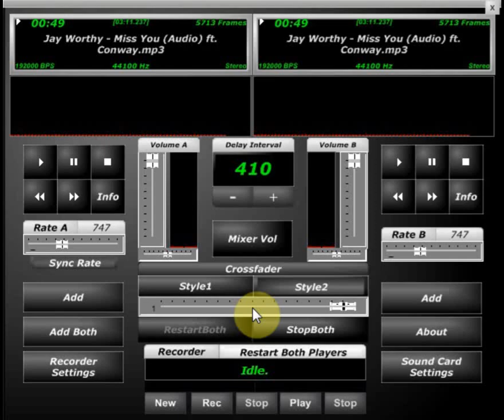Jay Worthy Miss You (remix) Screwed and Chopped